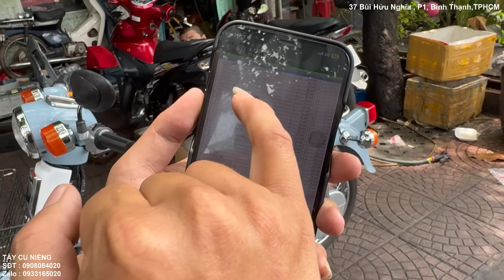FULL ĐỒ LÔ CUB 81 KIM VÀNG GIỌT LỆ, DỌN THÀNH XE CUB LÙN, HOÀN THIỆN LẠI LẦN NỮA CHO CON CHỊ ĐI HỌC